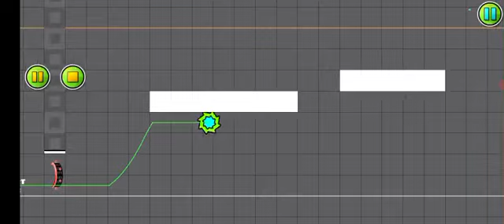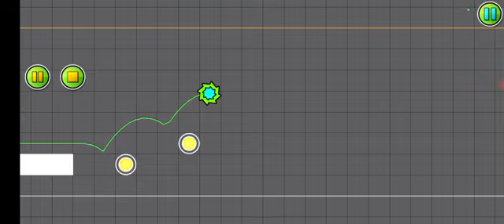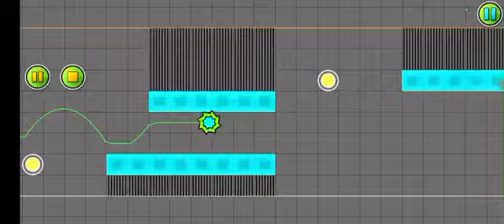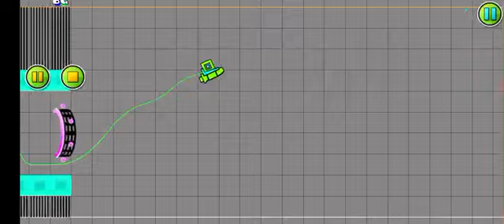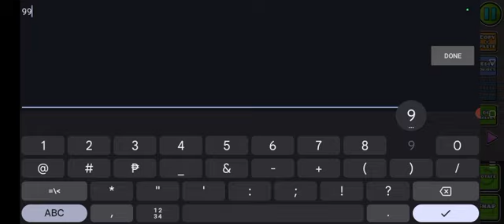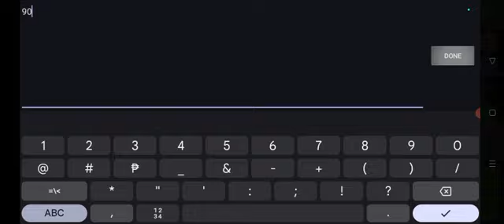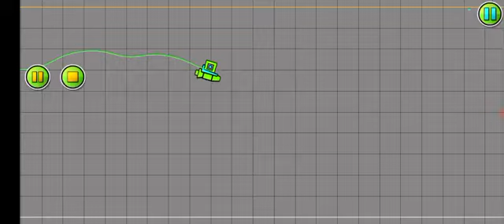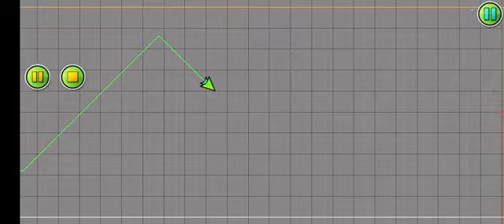building DyenammyC part 1: the sequel is now WIP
Sequel to BW-ish!